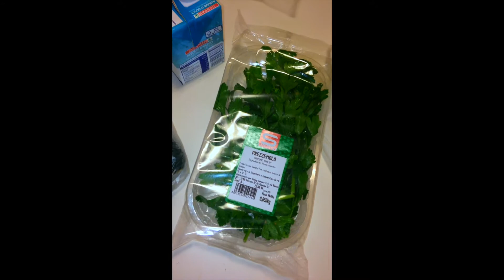La mia spesa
ecco che finalmente "alehealthylife" prova ad aprire il suo canale..
mi aspetto un sacco di suggerimenti e dicommenti, in modo da interagire il più possibile con voi =)
P,S:  video di prova, fatto con il cellulare e accompagnato a delle occhiaie incredibili ahahhahah